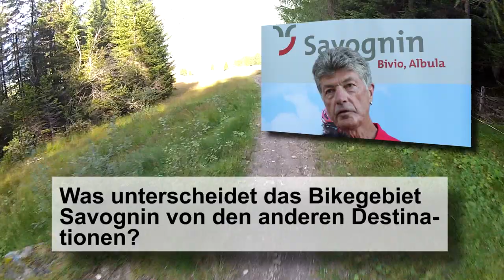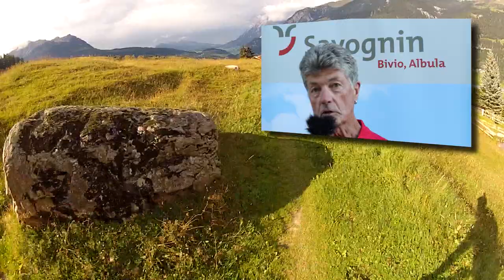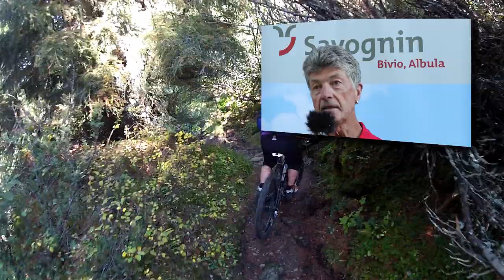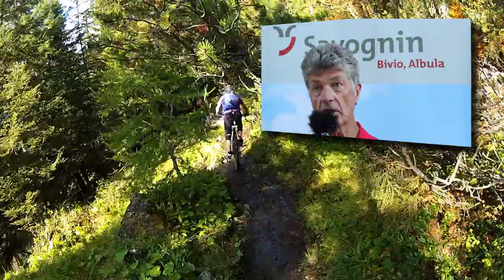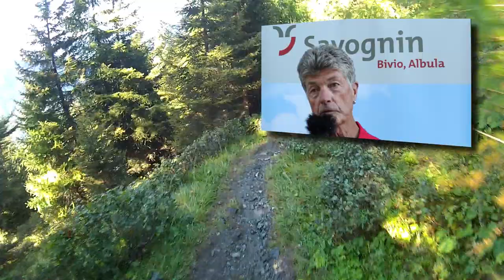Interview mit Peter Baggenstos von Savognin Tourismus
Wir haben Peter einige Fragen zum Bikegebiet Savognin gestellt. Hier seine Antworten "untermalt" mit ein paar GoPro Aufnahmen vom "Downhill-Trail" (erster Clip) und vom Trail von der Alp Flix hinunter nach Savognin (im zweiten Clip).

Roger und David sorgen in diesen Hintergrundclips für schöne und schnelle Eindrücke dieser zwei Trails :)

Hier noch die Fragen welche im Video beantwortet werden in schriftlicher Form:
- Was unterscheidet das Bikegebiet Savognin von den anderen Destinationen?
- Wie ist das Verhältnis zwischen Wanderern und Bikern im Gebiet?
- Ist der Bahntransport auf allen Liften möglich?
- Wie viele Kilometer Trails bietet ihr?
- Welche Schwierigkeitsgrade sind vertreten, in welchem Verhältnis?
- Wie steht es mit der Beschilderung? Sind Trails auch ausgeschildert?
- Gibt es GPS Daten von den Touren? Kosten? Kann man GPS Geräte bei euch mieten?